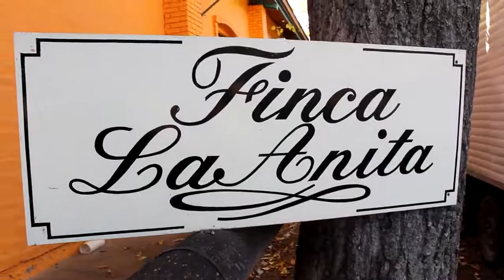Finca La Anita. Una apuesta a la calidad y al mercado interno.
El Gerente Comercial de la Bodega reconoce que la competencia es dura y muy complicada con una coyuntura golpeada por la inflación. Fernando Coelho destaca que una de las trabas, tanto para el comercio exterior como para el mercado doméstico están basadas en el altísimo costo de flete.